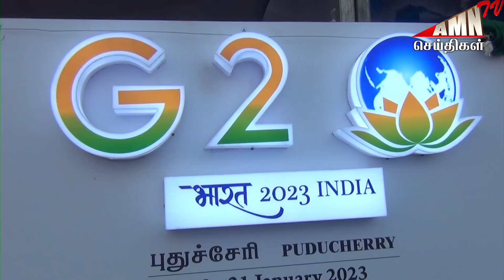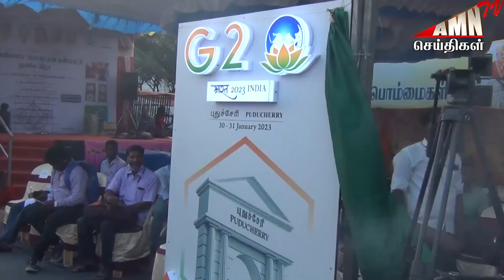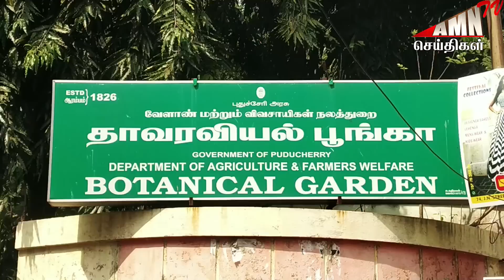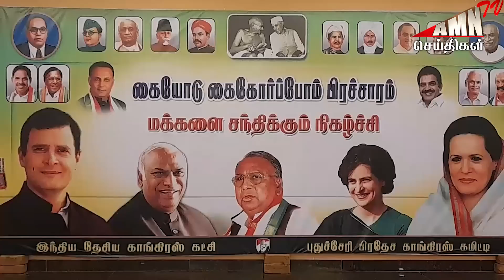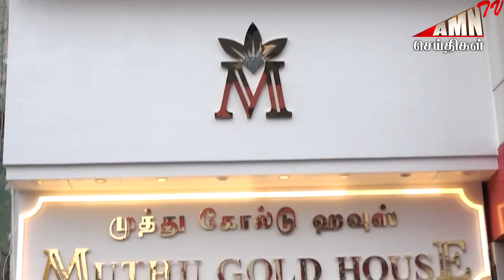Puducherry Today AMN TV News 04.01.2023